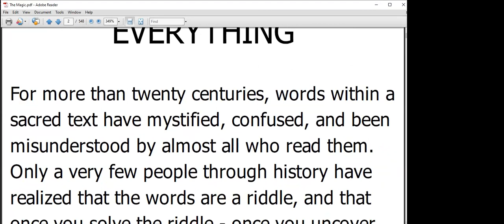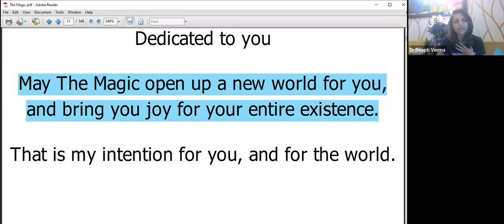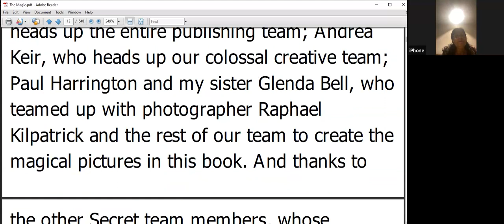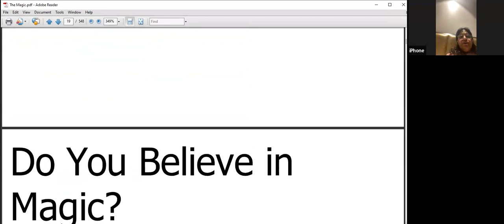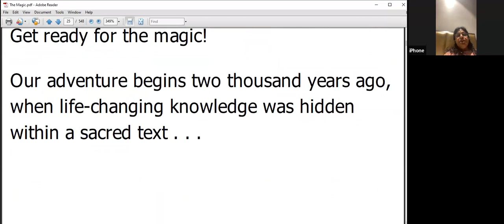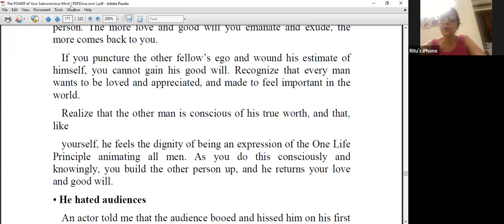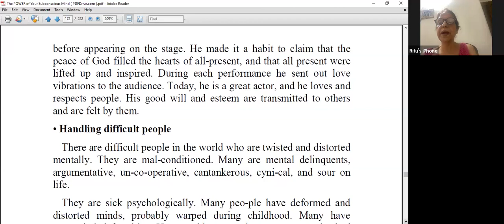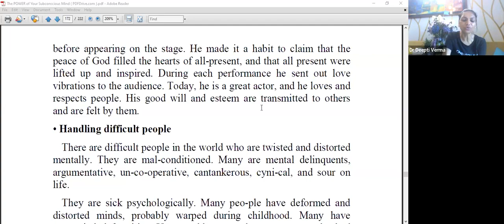Season III Day 0.1 (One Word that Changes Everything) The Magic /The Power of Your Subconscious Mind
Season II Day 0.1 (One Word that Changes Everything) 'The Magic' by Rhonda Byrne.
Chapter 16 Your Subconscious Mind and Harmonious Human Relations 'The Power of your subconscious mind' by Dr. Joseph Murphy/ Change Yourself and Make all the relationships in your life beautiful and Enriching.

The link of our daily zoom meeting link which starts at 6 am IST, every day, the whole year. (These study sessions are absolutely free of monetary cost)